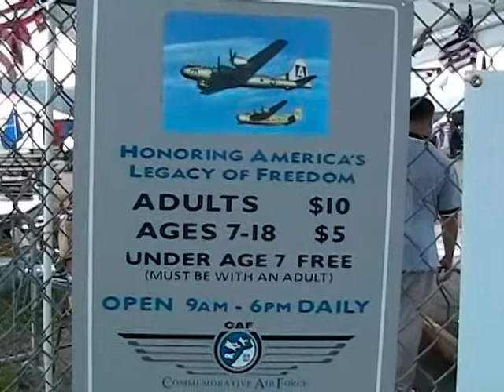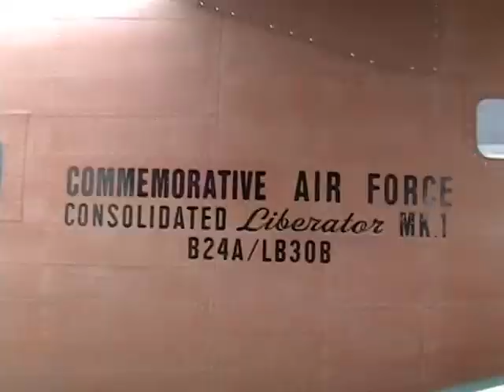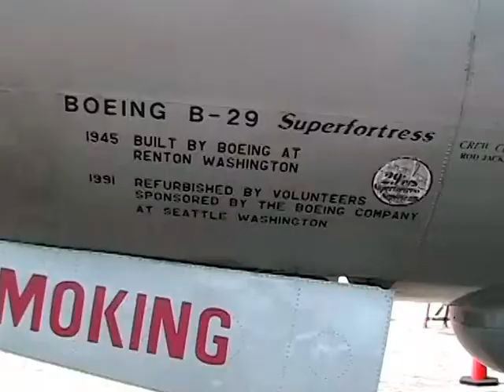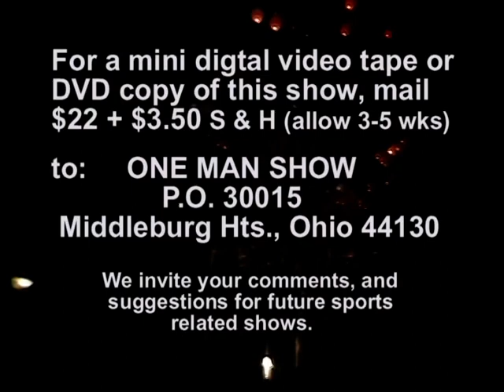AKRON AIR SHOW- WW 2 AIRCRAFT Part 2 of 2. AERO EXPO DEFENDERS OF FREEDOM- CORSAIR HOMECOMING (#19)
Part 2 of 2 shows for this great are event. Watch host, “ Z “ Zoltai share with you his love for vintage fighting aircraft in this continuation, 2-part episode video taped in 2004 at Akron Fulton Airport. A treasured One Man Show episode  Your Z-MAN provides a video tour/ over view to the ‘Spirit of Akron fighter aircraft that was built in Akron, Ohio. (The Vought F4U Corsair is an American fighter aircraft that saw service primarily in World War II and the Korean War.). Later in the episode enjoy an up close and personal interview with B29 pilot, Blackie Blackburn’. Blackie share more information about the B-29 that was on hand. Also see other vintage aircraft and video footage of the air show, jets, prop planes, Boeing B-17 ‘the Yankee Lady’, fans in attendance too! Goodyear Tire and Rubber secured a contract to manufacture the Chance-Vought FG-1 Corsair, a single-engine fighter plane synonymous with the term “warbird.” By 1943, the planes were rolling off the assembly lines and into the skies. Goodyear Aerospace built the Corsair at its factory by the Akron Fulton Airport.
MAPS Air Museum is an internationally known museum of aviation and serves as a center of aviation history for Northeast Ohio
The MAPS Air Museum is an aviation museum in Green, Ohio, United States. Run by the Military Aviation Preservation Society, it is located off SR241 on the west side of the Akron-Canton Regional Airport.
“ Z “ Zoltai is an American radio and TV sports journalist, writer, amateur sportsman, high school head varsity coach, and former interpretative ranger with the Cuyahoga Valley national Park.
Camera assistance provided by Bill Warnock and Brooke Zoltai. Originally shot with mini digital tape. Show length 29:30. Written, Hosted, video footage taped, edited, and produced by NE Ohio radio -TV host, Zoltan “ Z “ Zoltai. One Man Show was originally broadcast publicly between 2003 and 2017 on Cox Cable (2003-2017), Time Warner (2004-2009), and Adelphia Cable systems on Cuyahoga County, Lake County, Lorain County, Summit and Medina Counties .Copyright 2010. Theme music provided with permission by the Smith Brothers Band. One Man Show Episode Episode #19 part 2 of 2. AKRON AIR SHOW- WW 2 AIRCRAFT Part 2 of 2. AERO EXPO DEFENDERS OF FREEDOM EVENT- CORSAIR HOMECOMING